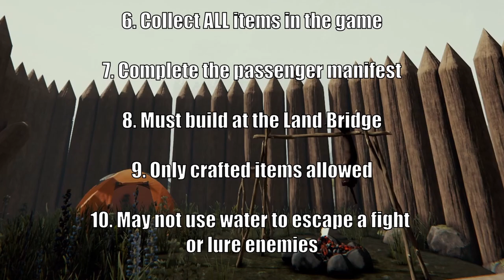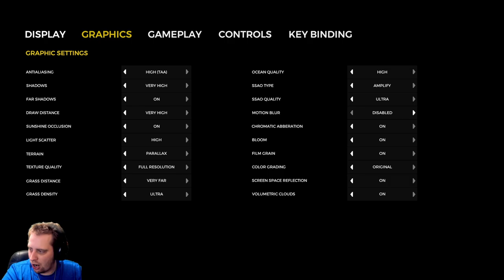The Forest 1 Life 100 Days Challenge | Episode 1